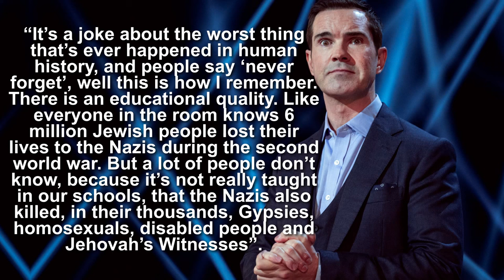(FOOTAGE TAKEN DOWN) Should Jimmy Carr Be Cancelled Because of These Jokes?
In this video, we take a look at a couple of jokes by British-Irish comedian Jimmy Carr from his Netflix Special, “His Dark Material”. NOTE: The copyrighted content has been taken down.

Cancel Culture on eBay

In his own defence, he said he thought the first joke was “f**king funny”, “edgy as hell” and had an “educational value”. “It’s a joke about the worst thing that’s ever happened in human history, and people say ‘never forget’, well this is how I remember. There is an educational quality. Like everyone in the room knows 6 million Jewish people lost their lives to the Nazis during the second world war. But a lot of people don’t know, because it’s not really taught in our schools, that the Nazis also killed, in their thousands, Gypsies, homosexuals, disabled people and Jehovah’s Witnesses”.

My opinion is this: I don’t like Jimmy’s jokes. I think they’re pretty offensive. However, I’d prefer to live in a world where I get offended from time to time than one where someone tells us what we can or cannot say. I think it’s pretty straightforward. If you don’t like his jokes, good, don’t watch him – that’s what I’m planning to do. What about yourself? Should Jimmy Carr be making jokes about genocide and vaccination? Should he be cancelled?